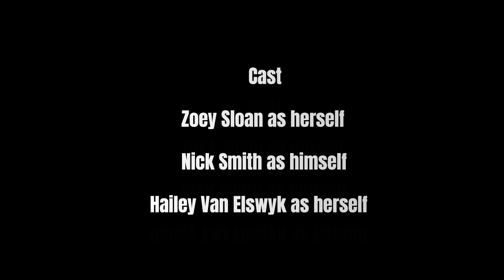Star Zoey Podcast Spoof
H1N1 pair with The Unzipped Mind as Zoey completely improvs her celebrity podcast appearance.